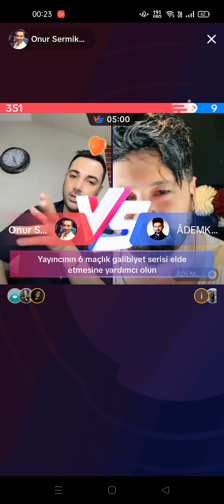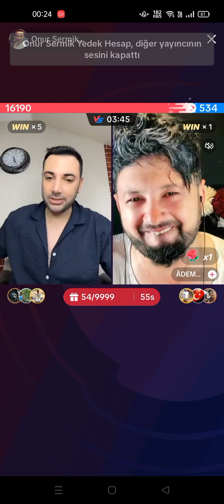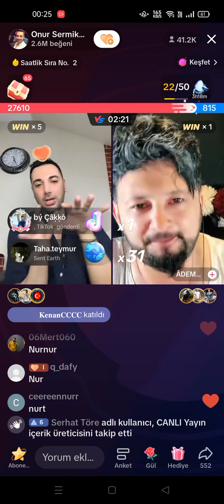Onur Sermik Yayın 26/06/2023